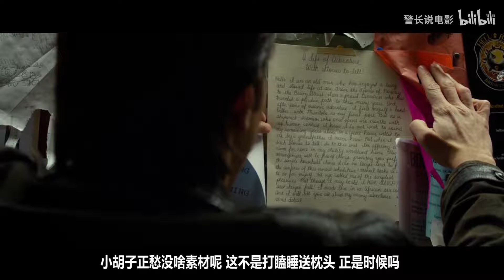几分钟看完恐怖片《长牙》，老头把人改造成海象，15年抓了24人，你猜象牙是人体的哪个部位？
《长牙》是2014年上映的一部美国恐怖片，讲述一个电台主播，被变态老头改造成人型海象的故事